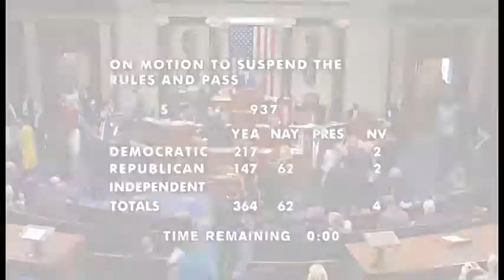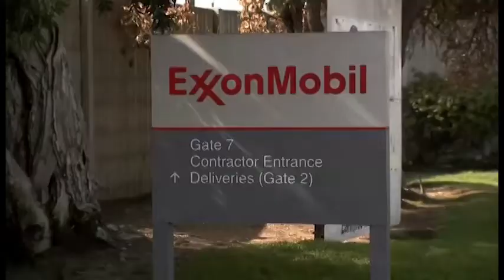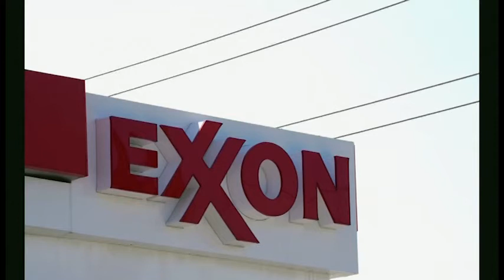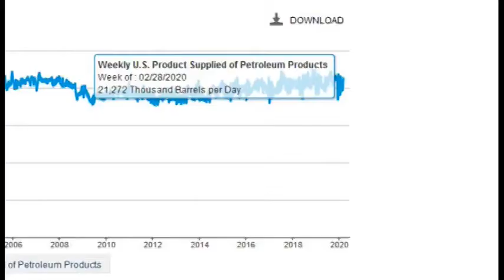MIR SEGODNYA MAY27 2